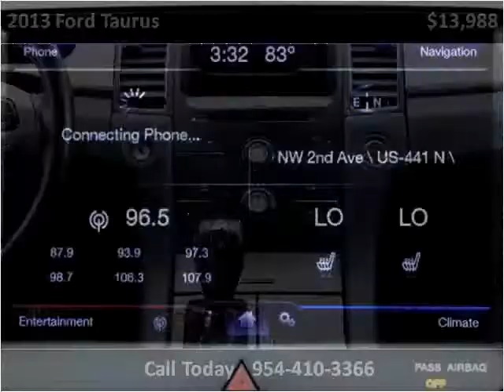2013 Ford Taurus Used Cars Miami Gardens FL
This 2013 Ford Taurus is available from Car Club USA.